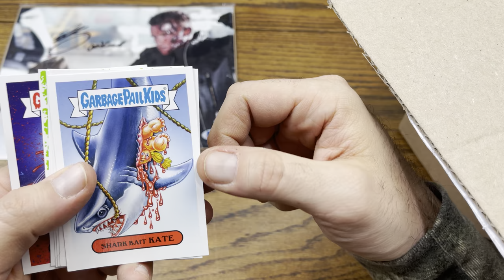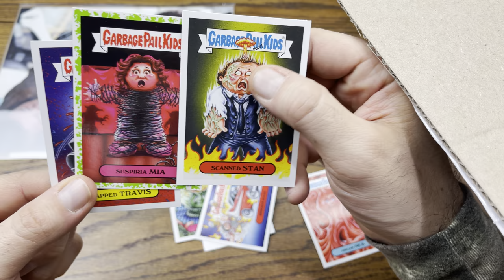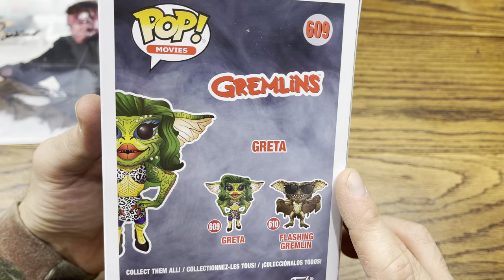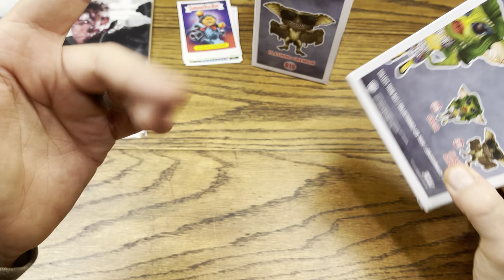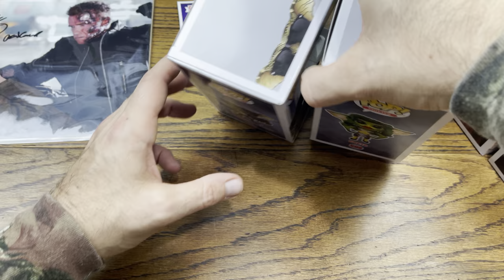A MYSTERY BOX FROM THE SIN DEN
SPASTIC COLLECTIBLES: GO SAVE 10% ON EVERYTHING EXCEPT MYSTERY BOXES OVER USE CODE "REASONABLE" AND ITS SUPPORTS THE CHANNEL.

(AFFLIATE LINK)

THANKS AS ALWAYS TO SINCATTIVO FOR SUPPORTING THE CHANNEL.

SUPPORT THIS TALENTED ARTIST, BY DOWNLOADING THE SONG PACIFIC DRIVE BY MODERN VINTAGE GAMER